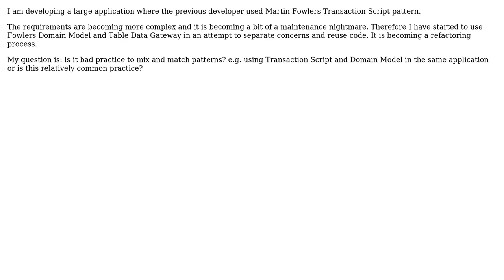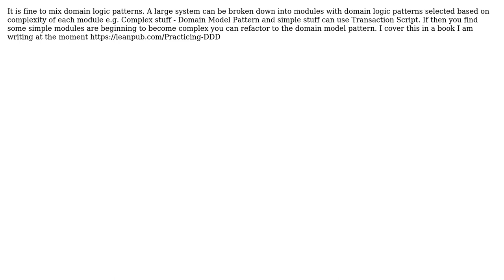Software Engineering: Mixing Fowlers Transaction Script and Domain Model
With thanks & praise to God, and with thanks to the many people who have made this project possible! | Content (except music & images) licensed under CC BY-SA | Music | Images & others | With thanks to user w0051977 user Scott Millett user Martijn Pieters and the Stack Exchange Network Trademarks are property of their respective owners. You are responsible for your own actions.